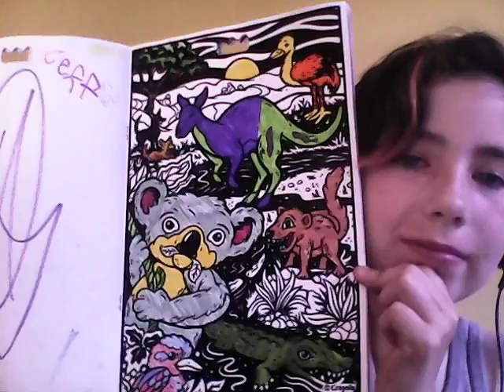I colour fast